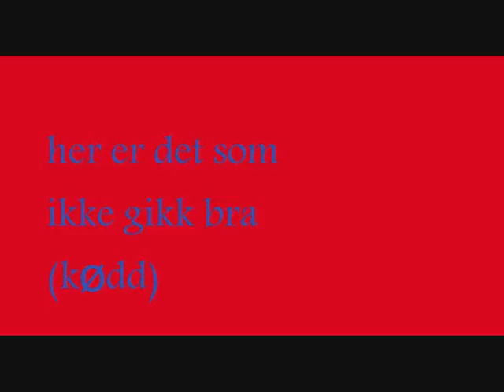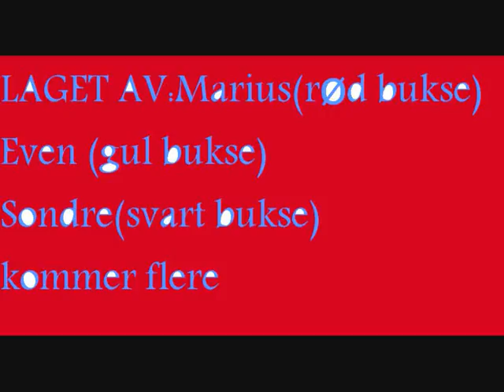twintip bloopers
skiing in grong. this vid suck, we know.. it coming better vid next year :D plz comment